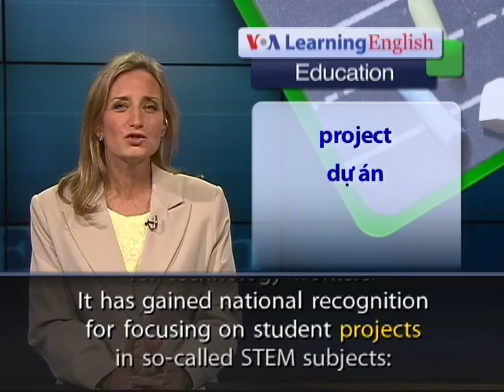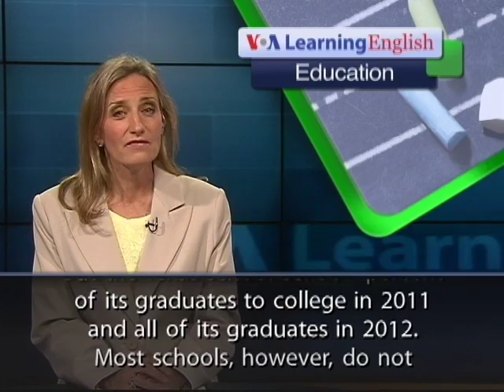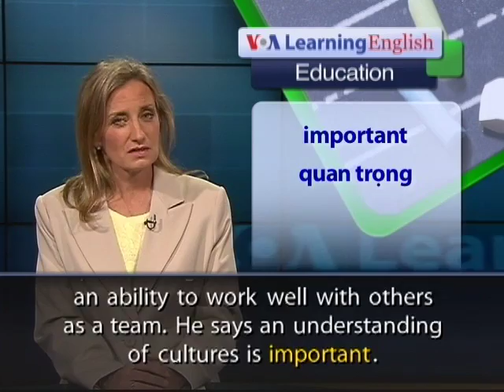Anh ngữ đặc biệt: Manor High School (VOA)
Luyện nghe nói tiếng Anh qua video: Chương trình học tiếng Anh của VOA: Special English Education Report. Xin hãy vào để xem các bài kế tiếp.

An unusual high school in Texas recently welcomed a special visitor. President Obama visited Manor New Technology High School, near the city of Austin.  The high school seeks to help prepare students to meet the increasing demand for technology workers. It has gained national recognition for focusing on student projects in so-called STEM subjects: science, technology, engineering and mathematics. Manor New Technology has 332 students.  Sixty-eight percent are from ethnic or racial minorities.  Fifty-two percent are from poor families. Across the country, students from poor families are more likely to have low educational levels and leave school. But the Texas school sent 97 percent of its graduates to college in 2011 and all of its graduates in 2012.

Most schools, however, do not have the financial support that Manor New Technology receives. It gets help from private organizations as well as state and federal funding.  Technology schools are sometimes criticized for not paying enough attention to the arts and social sciences. But supporters say more money should go into STEM programs that will provide people with jobs. University of Texas professor Jeremi Suri says workplace success depends on good communication and an ability to work well with others as a team. He says an understanding of cultures is important. For instance, some students at Manor New Technology High School reconstructed early Egyptian tools used to build pyramids. They learned about the engineering involved.  But they also studied the social and cultural atmosphere of that time.